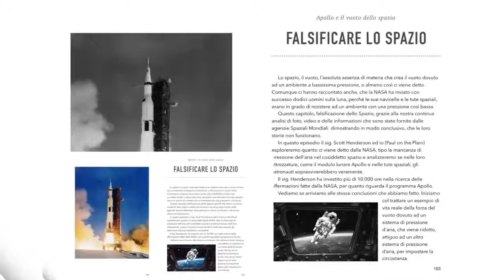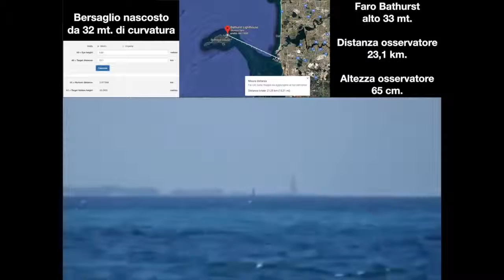Липсва извивка на земята - flat earth